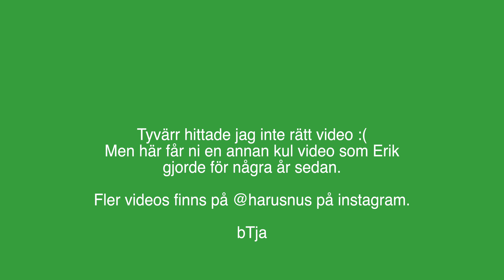Vi testar Prillan - XR Hallon Lakrits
I denna video testar vi XR Hallon Lakrits. Fett najs.